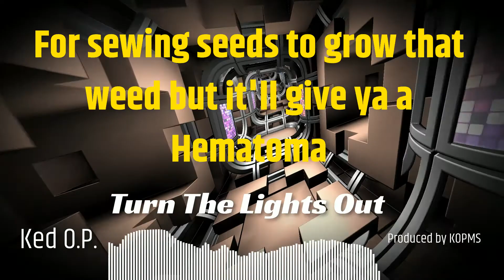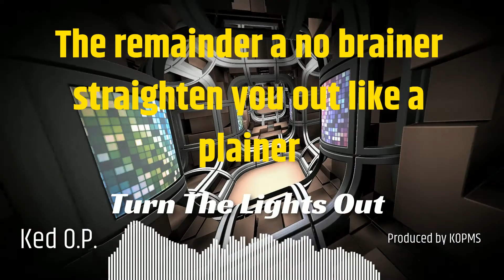Turn The Lights Out - Ked O.P. - Produced by KOPMS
Sorry fellas I can't play wit' cha anymore

The Mob

1  6  T  K  4  2

Do you

Understand what's been implied some tried some lied
Some fried some dried out they cried out
Turn the lights out
1  6  T  K  4  2

It's true

If ya look in the mirror what you see just might be

A little more if you explore the infinite possibilities

The Mob

Bricka Bracka Fire Cracker Sis Boom Bah

Bugs Bunny Bugs Bunny Rah Rah Rah

Surely you jest grab ya vest and put it on ya
Purely confess you in a mess wit' that Corona

Just like the rest no contest Red Sonja

Nevertheless I digress your persona
That girl from Barcelona got ya money in a coma
Too the point it's the joint so tell me how's the Glaucoma
Over the bridge in Oklahoma I heard they handing out diplomas

For sewing seeds to grow that weed but it'll give ya a Hematoma

Heard you rolled your Tacoma swerving to miss a Sonoma

Several weeks in a coma now ya dreaming about Arizona

Ask Mona ask Fiona or even ask Winona

How ignorance can spread like undead Carcinoma

It's like Jamaica running out of Ganja

The thoughts that haunt ya taunt ya

When the Reaper wants ya
So mind your P's and Q's 'fore you lose

Everything you know before you go

You should pay your dues

1  6  T  K  4  2

Do you

1  6  T  K  4  2

It's true

The Mob

Somebody better stop me probably drank a lot of coffee

Killing 'em softly so get off me
Just be glad that they caught me

Cereal killing milk spilling see it dripping from the ceiling
No bowl no container but still holding your retainer

The remainder a no brainer straighten you out like a plainer
What you really got to gaina squeeze you out like a strainer
Drain a watered down complainers A.N.D. reverse this banger

Engineered in the hanger Extraterrestrial Hip Hop danger stranger

It's era ending encryption sending still spinning
Vinyl time codes down the wrong road I'll have ya air bending

Blending coins that bite just might ignite the currency
I asked the A.I. the right time to buy it seems to be currently

So urgently they sent for me before the time expires
To relay tha word today still some assembly required

Hired Space X for space sex they called it the Matrix

Get back to the basics cut Vinyl like Lasik

1  6  T  K  4  2

Do you

1  6  T  K  4  2

The Mob

The Mob
The Mob
The Mob